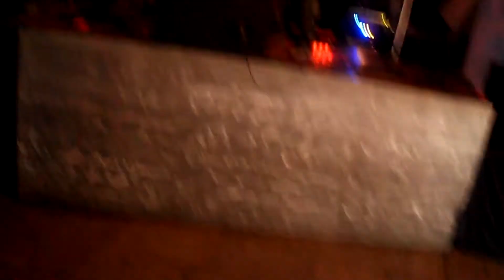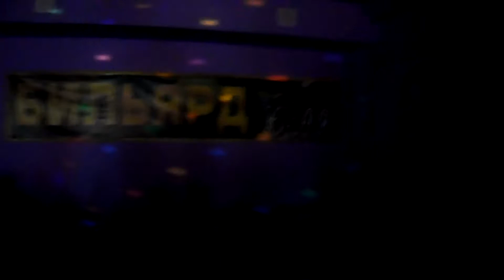Черноводье (Иваново) 2012